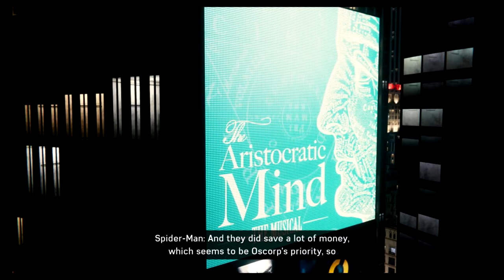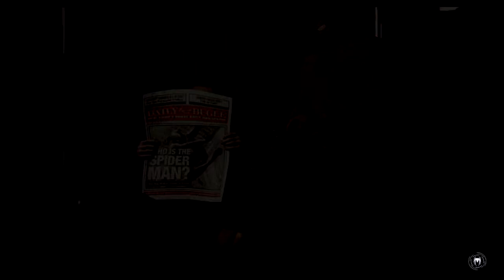Spider-Man - Part 18 Neko's of Science